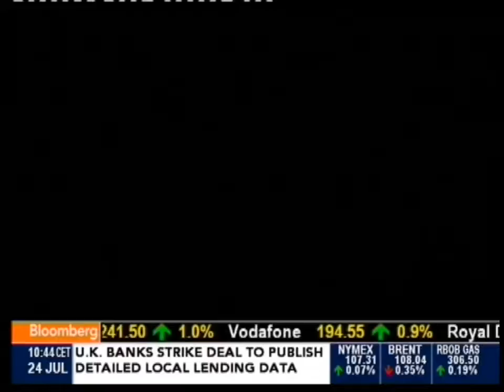Not Google Glass... But Smart Glass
July 23 (Bloomberg) -- Bloomberg's Elliott Gotkine looks at a technology that rivals Google Glass on Bloomberg Television's "Bloomberg West." (Source: Bloomberg)